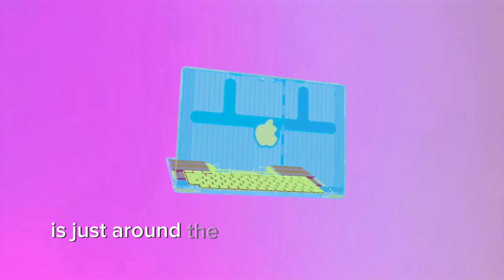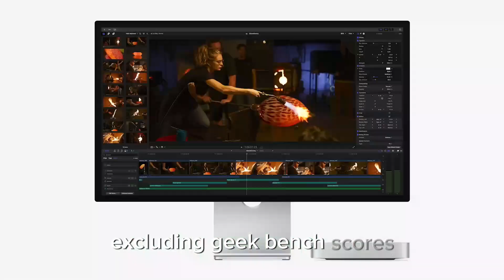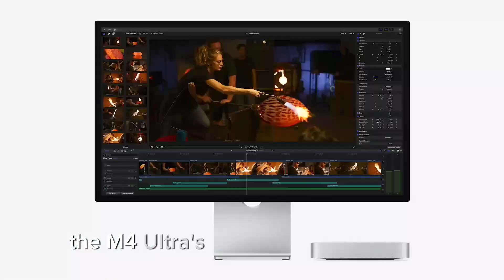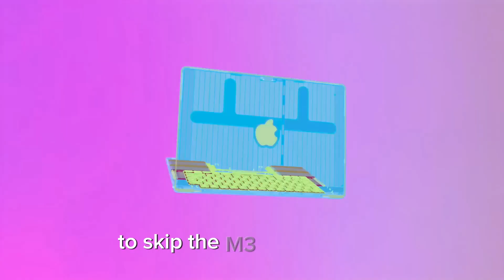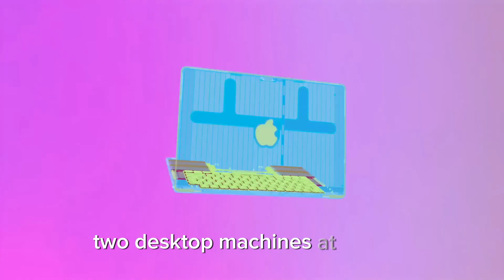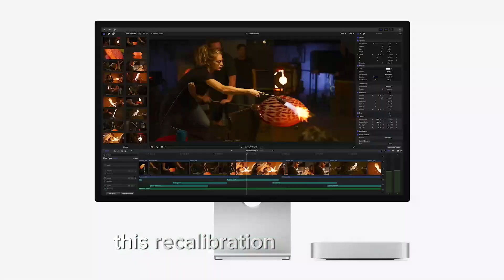M4 Ultra Mac Leaks - Launched in 2024 WWDC Apple Event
Welcome to Tech Titan Reviews ! In this video, we dive deep into the latest M4 Ultra Mac leaks and what to expect from Apple's highly anticipated WWDC 2024 launch event. Could we see the M4 Ultra Mac revealed sooner than expected? Join us as we explore the evidence suggesting an imminent launch and the broader implications for Apple's chip strategy.

In this video, we'll cover:

The excitement building around WWDC 2024 and potential M4 Ultra Mac announcements.
The advancements of the M4 chip, including significant performance improvements.
Why Apple's strategy might involve skipping the M3 Ultra chip entirely.
The impact of the M4 Ultra on Mac Studio and Mac Pro updates.
How the M4 Ultra chip could revolutionize workflows for creative professionals.
Speculations on the M4 Ultra MacBook Pro and its potential features.
Apple's ecosystem advantage and seamless integration across devices.
The company's commitment to environmental sustainability with its new products.
This detailed analysis will provide you with all the latest insights and predictions about Apple's next big moves. If you love staying ahead in the tech world, this video is a must-watch!

Keywords for Better Ranking:

M4 Ultra Mac leaks
WWDC 2024
Apple chip strategy
M4 Ultra performance
Mac Studio update
Mac Pro update
M4 Ultra MacBook Pro
Apple's M4 chip
Apple ecosystem
Creative professionals
Tech innovations
Sustainable technology